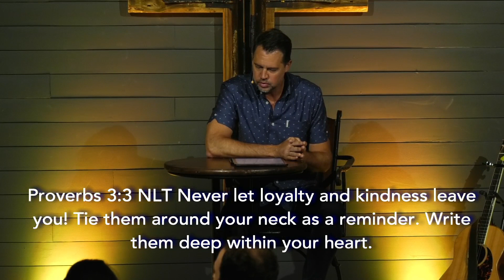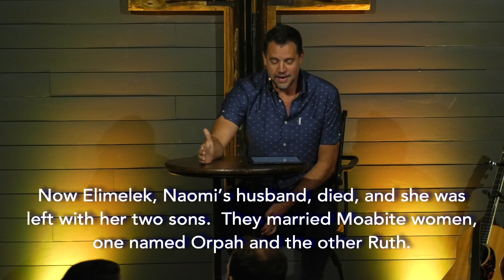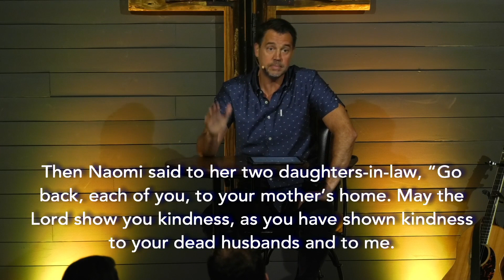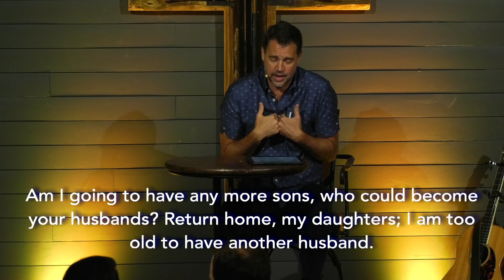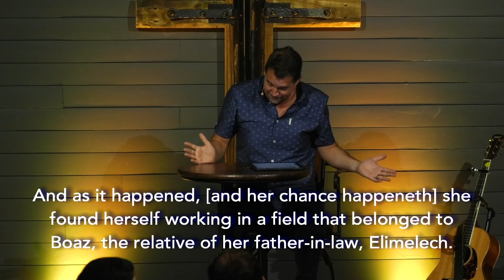The Dignity of Responsibility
Pastor Jamie George - God is in the habit of bringing outsiders inside. You are never too far gone to be loved  and included by God. He is our defender and our Source. He is inviting us all into a promised land. Its called the Kingdom of God.